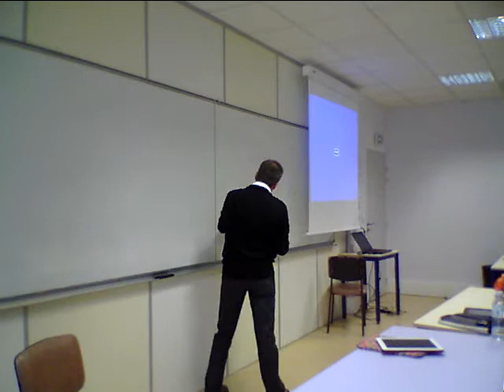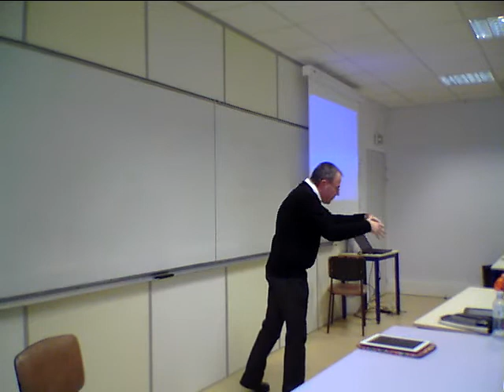Pierre Ménard : inventer de la fiction avec l'écriture numérique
Journées pédagogiques Lettres de l'éducation nationale, 21 novembre, Pierre Ménard explique ses ateliers d'écriture numérique à Sciences Po Paris.